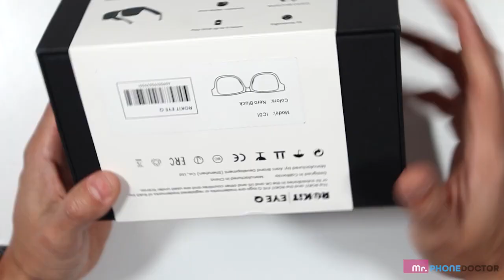Unboxing ROKIT EYE Q: Is this the Trending Style to Replace Your Headphone